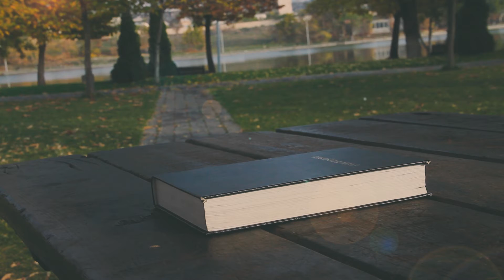Artavazd Tadevosyan - Gine vcharvac e \3/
Author - Pastor Artavazd Tadevosyan
Recording and Video editing - DN Studio